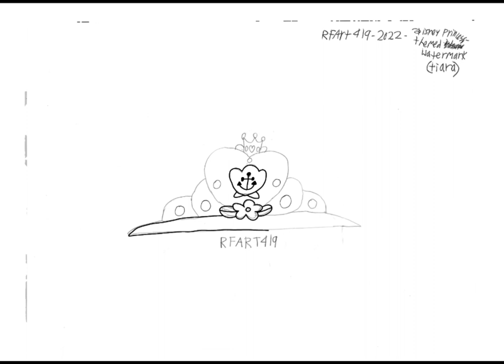RFART419 personal logo - Marina, Mary, and Flori theme - 12-15-2022 Tutorial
This is my original Tokyo Disney Resort-inspired student animated tutorial film made on December 15, 2022, about how to draw my RFART419 personal logo with a unique Marina Nanami/Marine Pearl, Mary Cambridge/Princess Diamond, and Flori Valdez/Topaz Flower theme.